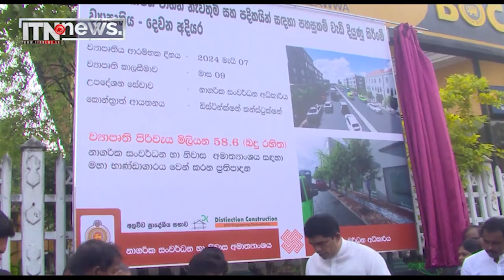රටේ ආර්ථිකය යහපත්